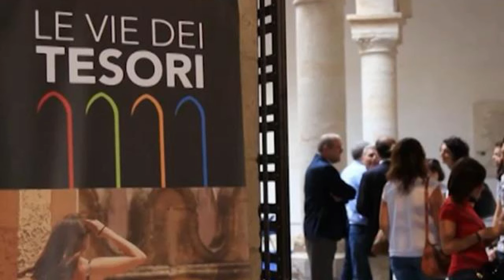Tg flash del mattino 7 ott 2024 del Corrieredisciacca